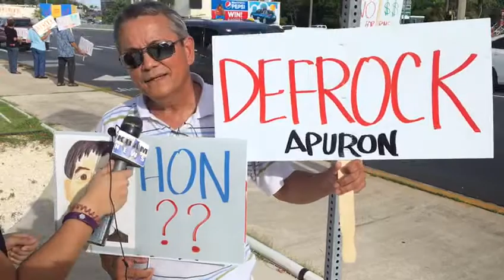Concerned Catholics of Guam want action from archdiocese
Krystal reports from Chief Quipuha Park in Hagatna with Greg Perez, the past president of the Concerned Catholics of Guam, about the continued protests for action regarding the recent slew of controversies facing the island's Catholic church.